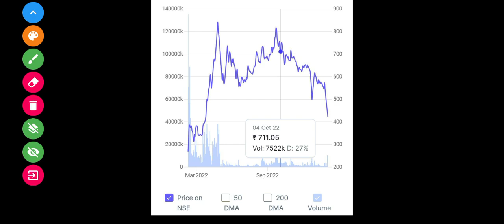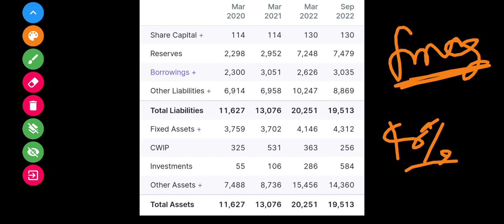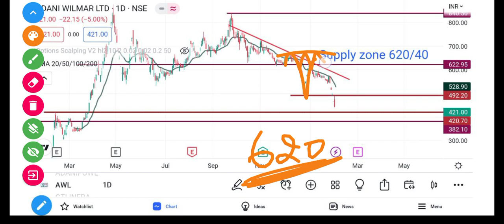Adani Wilmar Share Latest News | AWL Share Analysis | AWL Share Target Price | @Traders Dream